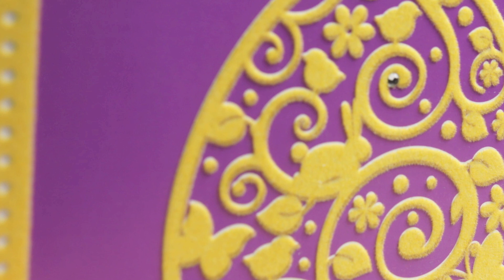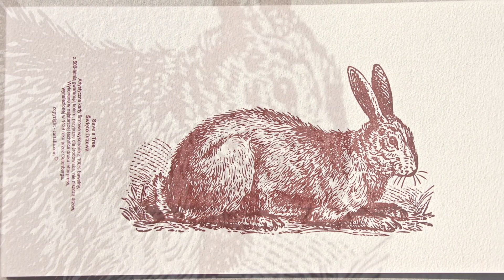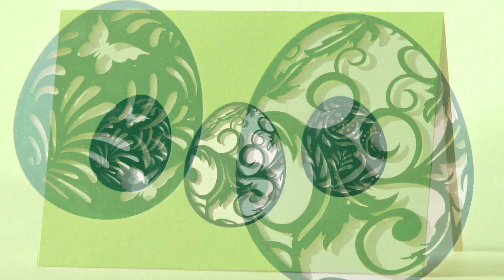Karty Firmowe Wielkanoc 2011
Kartki dobroczynne
Druk wypukły
Druk złoty,druk srebrny
Papier ekologiczny
Papier bawełniany
Crystallised Swarovski
Personalizowane kartki firmowe
Biznesowe kartki firmowe
Firmowe kartki
Społeczne kartki firmowe